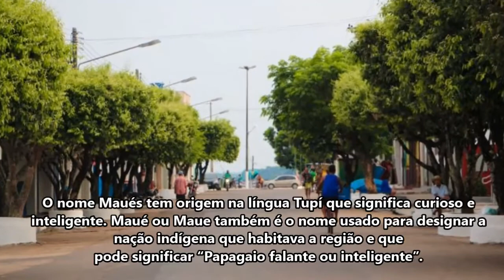Maués, especial da terra do guaraná - um lugar único da amazônia de encantos e belezas naturais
Conheça a terra do guaraná, rico de encantos, belezas naturais e cultural
Um especial em imagens  pra todo mundo ver de seu folclore, sua gente, sua cultura e o principal fonte de renda do município, a produção do guaraná.

Descubre la tierra del guaraná, rica en encantos, belleza natural y cultural.
Un especial en imágenes para que todos vean de su folclore, su gente, su cultura y la principal fuente de ingresos del municipio, la producción de guaraná.

Discover the land of guarana, rich in charms, natural and cultural beauty
A special in images for everyone to see of its folklore, its people, its culture and the main source of income of the municipality, the production of guaraná.

Entdecken Sie das Land der Guarana, reich an Charme, natürlicher und kultureller Schönheit
Ein besonderes Bildmaterial, das jeder von seiner Folklore, seinen Menschen, seiner Kultur und der Haupteinnahmequelle der Gemeinde, der Produktion von Guaraná, sehen kann.
探索充满魅力，自然和文化之美的瓜拉纳州
供所有人观看的特殊图像，以了解其民俗，其人民，其文化以及该市的主要收入来源，瓜拉纳的生产。